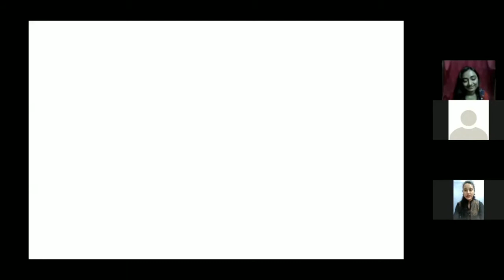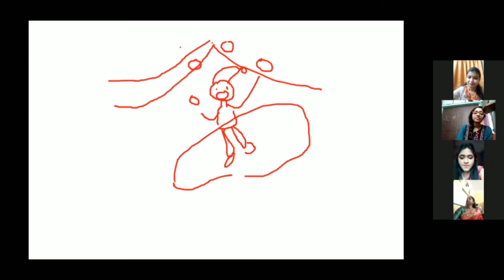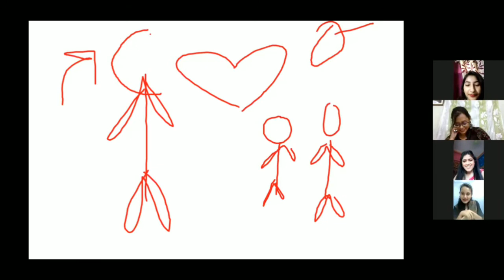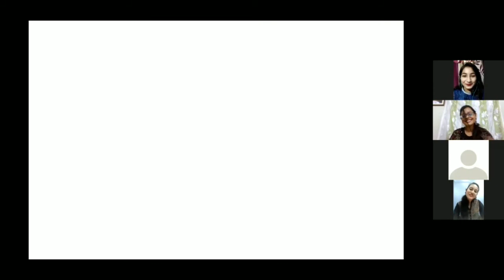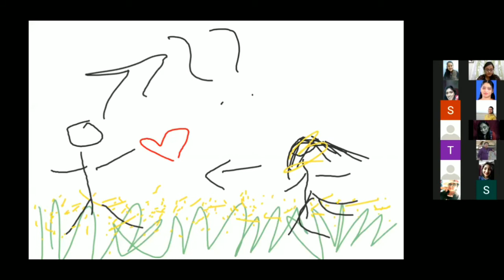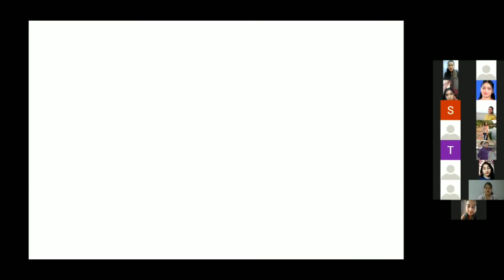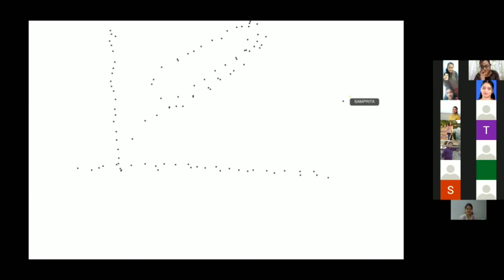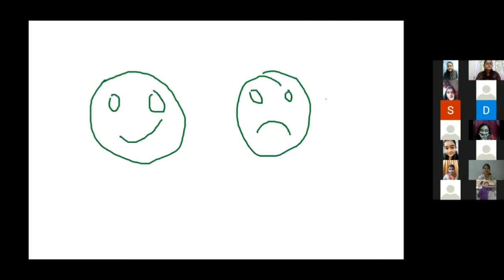ADIEU GAME (Round1)||Pictionary||Online Farewell 2K21||Statistics Department|| Bethune College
Online farewell 2K21
ADIEU
GAME(Round 1)
Pictionary
Statistics Department
Bethune College

We have spent many special days with our seniors. Now that it’s time to part,bidding good bye is really tough.One last time lets all have fun and make it happy and memorable! So here we , students of statistics department of bethune college , are sharing the gaming part of our program with you guys.
52:22 sir mams participation

ADIEU SENIORS
Farewell 2K21
Theme : cristallo e gemme
Last video